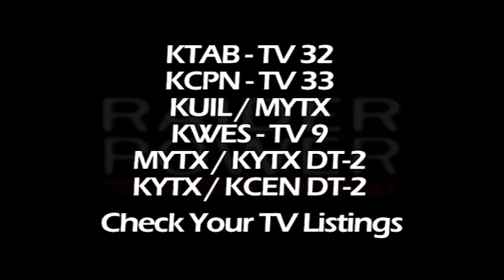Raider Power - Passing the Test - Part 3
Raider Power goes inside Texas Tech baseball and offseason workout drills with strength and conditioning director Tory Stephens.